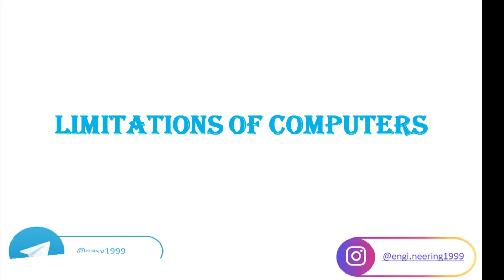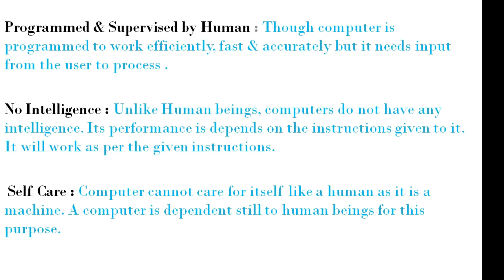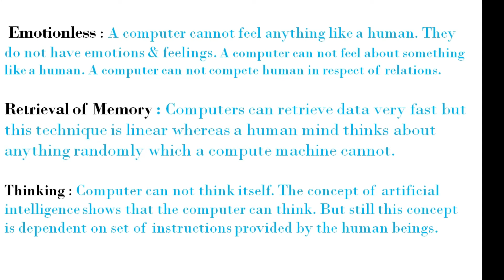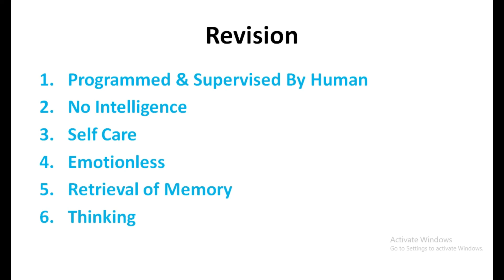Limitations of Computer || BCS-011 || IGNOU BCA 1 Semester || Unit 1 || Part 5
Hello Students, This video Contains an important question & Topic of BCS-011 Unit 1  . This question is important for Exams of BCS-011.
Limitations of Computer
What are the limitations of Computer?

I hope that this video will be informative for you.

Comment down if u have any doubt.